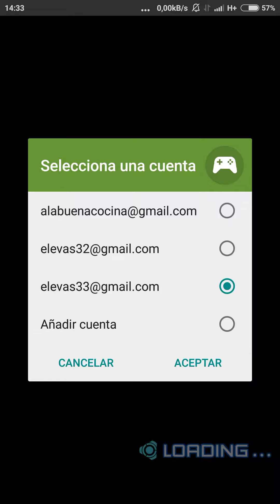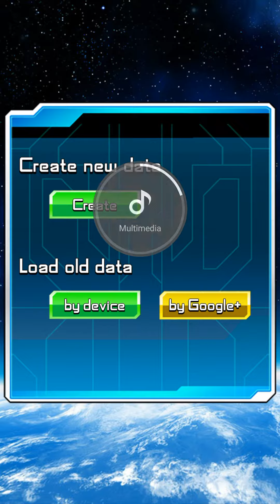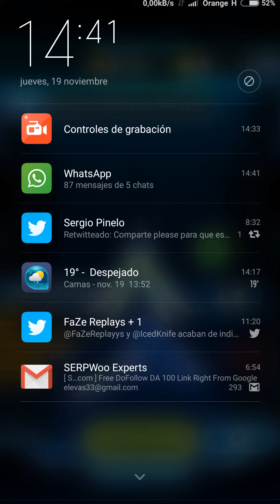🚀 LIGHTING FIGHTER 2 - JUEGO de NAVES para ANDROID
Lightning Fighter 2 es un juego de naves gratuito en Play Store en el cual dispondremos de una nave standard la cual podremos irla subiendo de nivel o en todo caso si tenemos dinero comprar naves de mayor , potencia . Lightning Fighter 2  es un juego frenético de aviones en el cual deberemos de poner a prueba nuestra valía.

Tutoriales ⚙️

Multimedia 📹

ÚNETE A LA COMUNIDAD !!